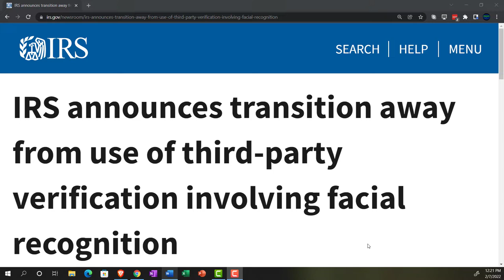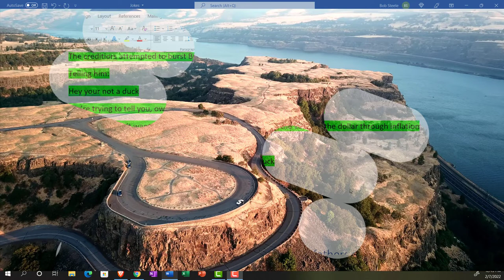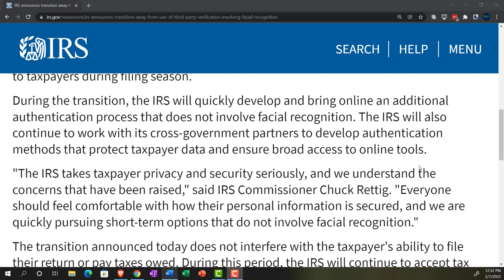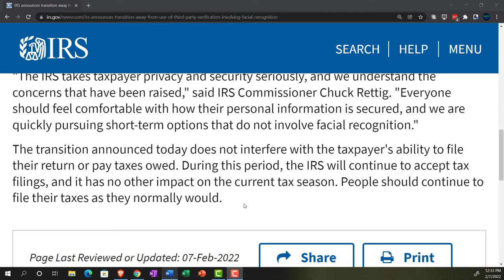IRS announces transition away from use of third-party verification involving facial recognition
The IRS announced it will transition away from using a third-party service for facial recognition to help authenticate people creating new online accounts. The transition will occur over the coming weeks in order to prevent larger disruptions to taxpayers during filing season.

During the transition, the IRS will quickly develop and bring online an additional authentication process that does not involve facial recognition. The IRS will also continue to work with its cross-government partners to develop authentication methods that protect taxpayer data and ensure broad access to online tools.

"The IRS takes taxpayer privacy and security seriously, and we understand the concerns that have been raised," said IRS Commissioner Chuck Rettig. "Everyone should feel comfortable with how their personal information is secured, and we are quickly pursuing short-term options that do not involve facial recognition."

The transition announced today does not interfere with the taxpayer's ability to file their return or pay taxes owed. During this period, the IRS will continue to accept tax filings, and it has no other impact on the current tax season. People should continue to file their taxes as they normally would.